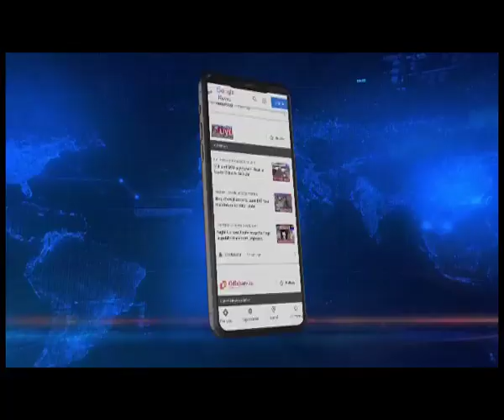मणिपुर में लड़कियों के लिए सैनिक स्कूल की होगी स्थापना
मणिपुर में महिला सशक्तिकरण को और मजबूत करने के लिए राज्य सरकार ने एक खास फैसला लिया है। राज्य में लड़कियों के लिए एक सैनिक स्कूल की स्थापनी की जाएगी। मुख्यमंत्री एन बिरेन सिंह ने आज इसकी घोषणा की। इंफाल इस्ट के कोईरेंगई में मेगा एक्स सर्विसमैन की रैली के दौरान सीएम ने इसकी घोषणा की।